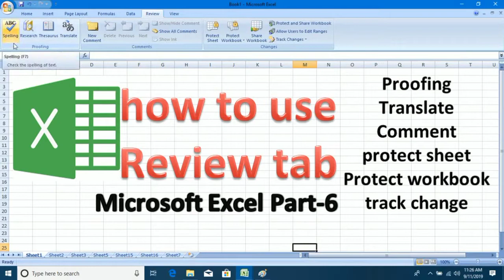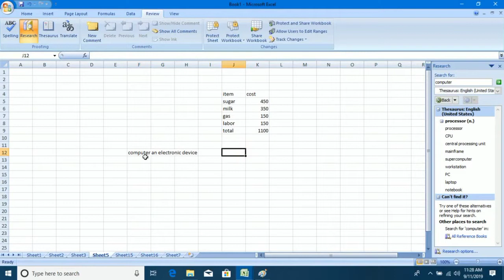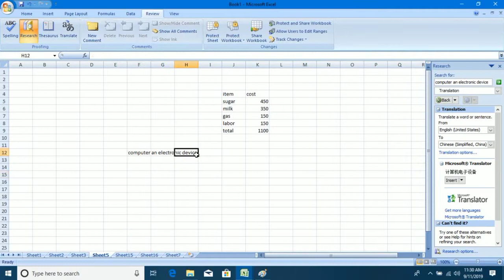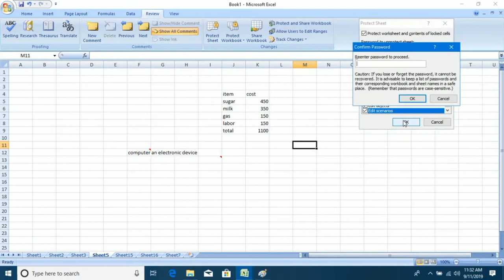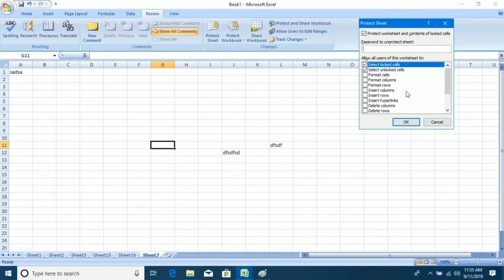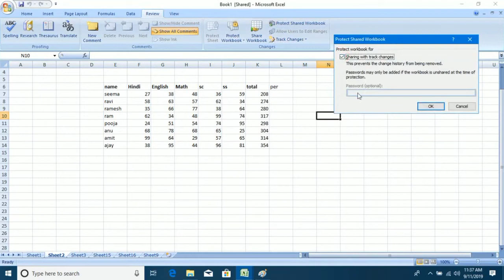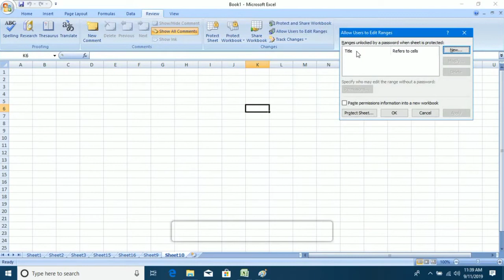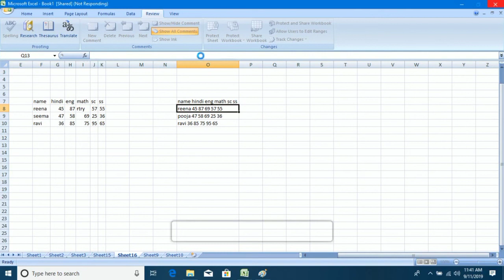How to Use MS excel Review Tab | Complete Excel Review Tab Explain | hindi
Complete MS Excel 2007 Course video Link in below :-

Complete MS Word 2007 Course video Link in Below  :-